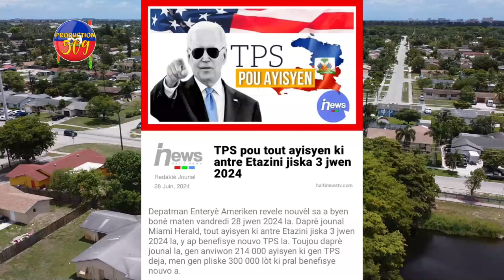Jodia Neg KENYA Yo Pete Anpil Kout Bal Ak BANDI Viv ANSANM Yo, BABEKYOU Mawon MEZANMI